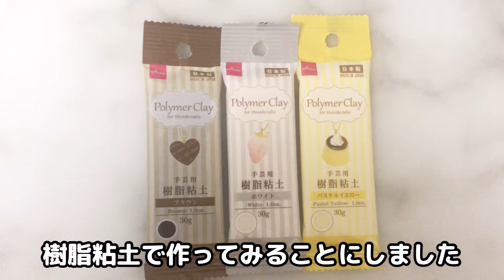【手作りアクセ】ひまわりをひまわりらしく作る3つのポイント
100均の樹脂粘土でひまわりのアクセサリーを作りました。